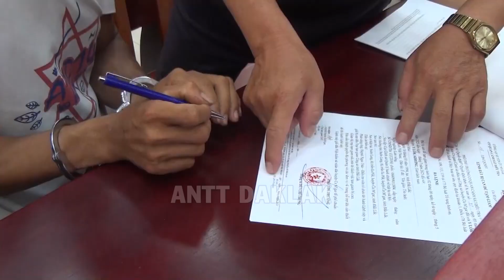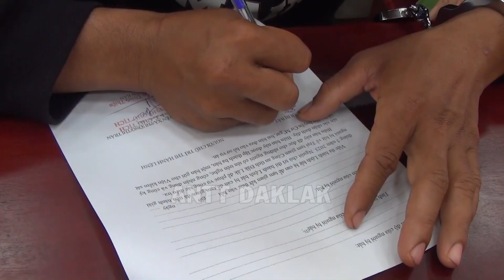Những nỗ lực ổn định ANTT sau vụ hủy hoại tài sản ở Công ty Ea Pốk